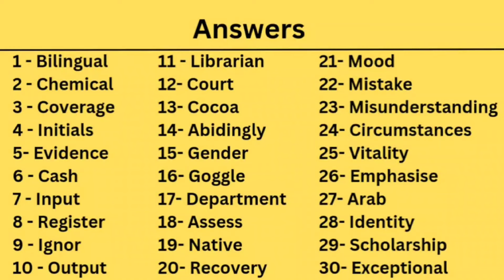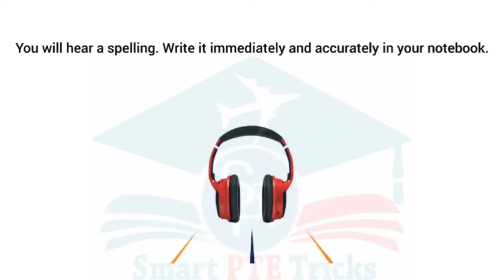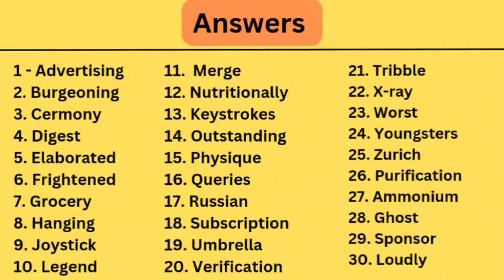PTE SPELLINGS TEST MARCH 2024 - MOST IMPORTANT SPELLINGS PTE